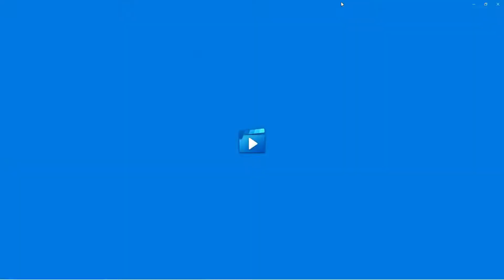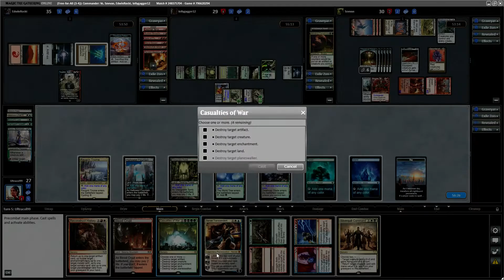Niv to Storm (MTGO EDH Gameplay)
Back After an Easter break